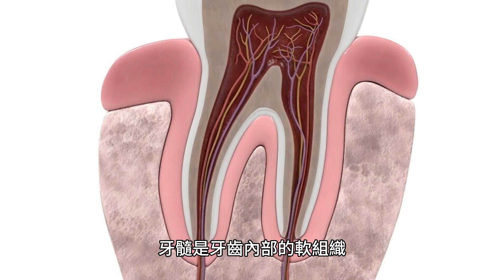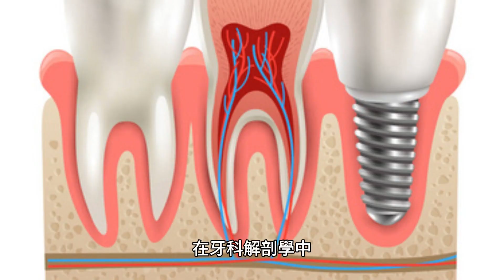了解牙科解剖學中的根尖孔：連接牙髓和牙周組織的根尖小開口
根尖孔在牙齒解剖學中的功能是充當牙齒中的自然開口，位於根尖或根尖，動脈、靜脈和神經可以從中流動。根尖孔也是牙髓與牙周組織（包圍和支撐牙齒的結締組織）相遇的地方。根尖孔透過提供血管、神經和淋巴管進入牙齒的通道來連接牙髓和牙周組織。牙髓是牙齒內部的軟組織，由血管、神經和結締組織組成。牙周組織是包圍和支撐牙齒的結締組織。根尖孔在牙齒解剖學中的重要性在於，它是牙齒的自然開口，位於根尖或根尖，動脈、靜脈和神經可以從這裡流動。根尖孔也是牙髓與牙周組織（包圍和支撐牙齒的結締組織）相遇的地方。

根尖孔是牙齒解剖學中的重要結構，因為它為血管和神經進入牙齒提供了通道。 根尖孔與牙髓和牙周組織之間的關係是根尖孔是牙齒的自然開口，位於根尖或根尖，動脈、靜脈和神經可以從中流動。根尖孔是牙髓與牙周組織（包圍和支撐牙齒的結締組織）相遇的地方。 在牙科解剖學中，根尖孔，字面意思是“根尖小開口”，是牙齒中的自然開口，位於根尖或根尖，動脈、靜脈和神經可以從中流動。根尖孔是牙髓與牙周組織（包圍和支撐牙齒的結締組織）相遇的地方。